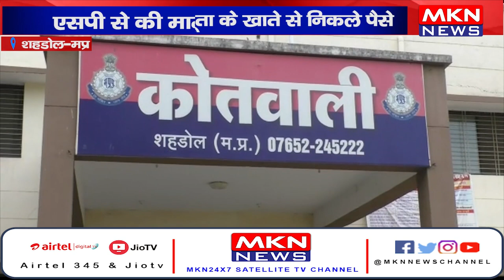शहडोल - दूकान संचालक ने प्रसूता के खाते से निकले पैसे, एसपी से की मामले की शिकायत।